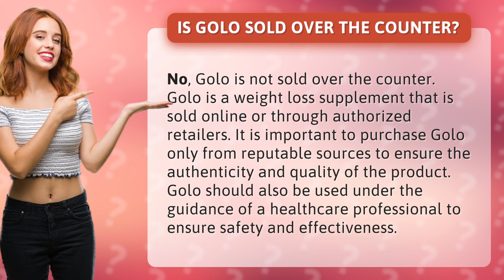Is Golo sold over the counter?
Are you curious about where to find Golo, the popular weight loss supplement? Look no further! In this video, we'll answer the burning question - is Golo sold over the counter? We'll explore the best places to purchase Golo and why it's crucial to only buy from trusted sources. Plus, we'll discuss the importance of using Golo under the guidance of a healthcare professional. Don't miss out on this informative video!